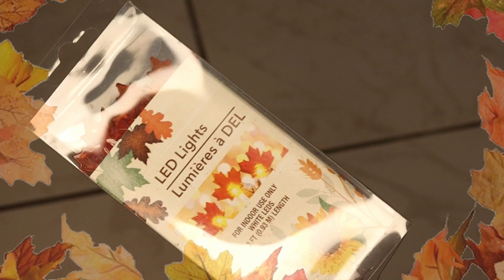Decoramos de Otoño el area de comida del Perro, Coton de Tulear I Lorentix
Todo lo compre en la tienda del DOLLAR TREE $1.00 cada producto

📱Iphone 11
🎞Editor: DAVINCI RESOLVE 17 Imac